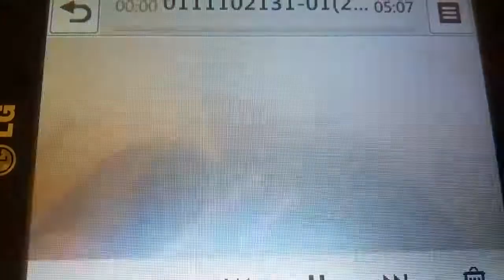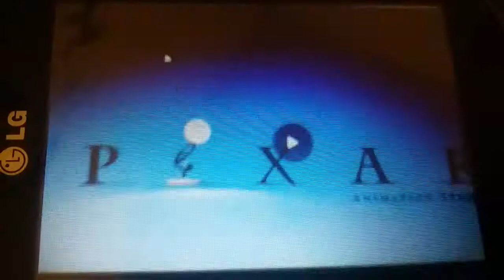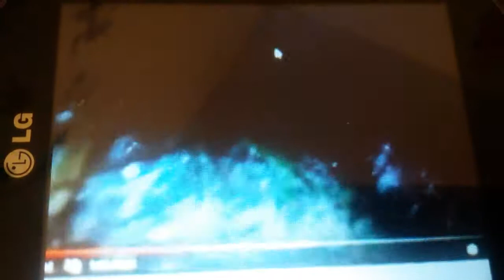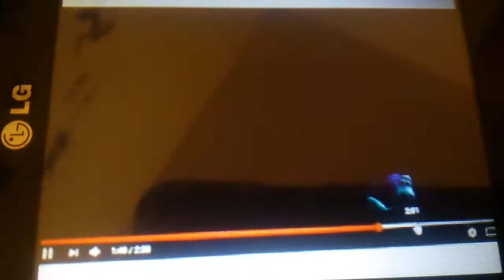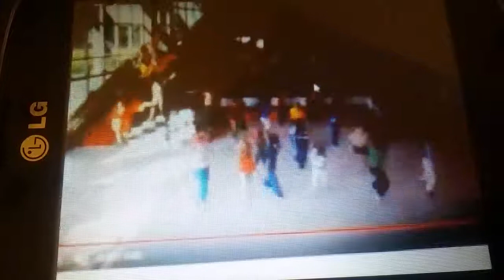Good dinosaurjurassicworldjurassicpark jurassic park 2 jumanji 2highschoolmusical2spongebob musical